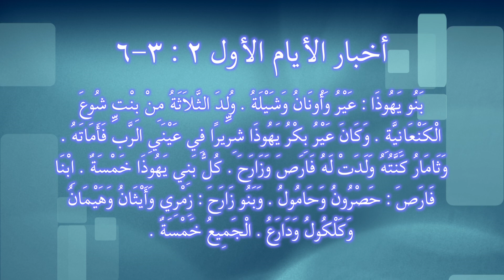#٠٧٨ من هو والد هيمان؟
#٧٨ من كان والد هَيْمَانُ؟
الملوك الأول ٤: ٣١ تقول بأن كان ”مَاحُولَ“، ولكن أخبار الأيام الأول ٢: ٦ تقول بأنَّه كان ”زَارَحَ“، وأخبار الأيام الأول ٦: ٣٣، ١٥: ١٧ تقول ”يُوئِيلَ“
لقد فشل المعترض في القيام بقراءة دقيقة للنص إضافة إلى استخدام نوع من المنطق المخادع.
فإن زَارَح كان والد هَيمَان كما هو مذكور في سفر أخبار الأيام الأول ٢: ٦. وعلى ما يبدو أنه الشخص عينه المذكور في سفر الملوك الأول ٤: ٣١، حيث يتم ذكره مع أخوته (كَلْكُولُ وَدَارَعُ) على أنهم ”بَنِي مَاحُولَ“. وهنا قام المعترض بافتراض أن والد هَيْمَان هو مَاحُول؛ إن هذا أمر معقول وليس من تناقض في حال كان ذلك صحيحاً إذ أنَّه في كثير من الأحيان يحمل بعض الأشخاص أكثر من اسم كما رأينا في مواقع مختلفة، أي أن زَارَح قد يكون له اسم آخر وهو ”مَاحُولَ“. لكن الأمر الأكثر احتماليّة هو أن مَاحُولَ ليسَ إسماً علماً لشخص حيث أن الكلمة العبرية ”מָחוֹל والتي تُقرأ مَاحُول أو مَاخُوُل“ وتعني ”الرَّقص أو يرقص“ وفي تلك الحالة قد يكون كَلْكُولُ وَدَارَعُ قد دُعيا بطريقة مجازية ”أبناء الرقص أو الأبناء الرّاقصين“ بطريقة مشابهة لوصف ”بنات الغِناء“ في سفر الجامعة ١٢: ٤.
أما بالنسبة لأخبار الأيام الأول ٦: ٣٣ فإن الآية تذكر هَيمَان آخر وكان اسم والده يُوئيل. ومن الواضح أنه يختلف عن هيمان ابن زَارَح حيث أن كلّ منهما قد عاش في حقبة زمنية مختلفة عن الآخر. هيمان ابن زارَح هو حفيد يهوذا، وبالتالي فإنه عاش قبل زمن الملك داود (١أخبار ٢: ٣-٦) ”بَنُو يَهُوذَا: عَيْرُ وَأُونَانُ وَشَيْلَةُ. وُلِدَ الثَّلاَثَةُ مِنْ بِنْتِ شُوعَ الْكَنْعَانِيَّةِ. وَكَانَ عَيْرُ بِكْرُ يَهُوذَا شِرِّيرًا فِي عَيْنَيِ الرَّبِّ فَأَمَاتَهُ. وَثَامَارُ كَنَّتُهُ وَلَدَتْ لَهُ فَارَصَ وَزَارَحَ. كُلُّ بَنِي يَهُوذَا خَمْسَةٌ. اِبْنَا فَارَصَ: حَصْرُونُ وَحَامُولُ. وَبَنُو زَارَحَ: زِمْرِي وَأَيْثَانُ وَهَيْمَانُ وَكَلْكُولُ وَدَارَعُ. الْجَمِيعُ خَمْسَةٌ.“ أما هيمان ابن يوئيل فكان حفيد صموئيل (أخبار الأيام الأول ٦: ٣٣)، وبالتالي فإنه قد عاصر الملك داود.

 الملوك الأول ٤: ٣١ ”وَكَانَ أَحْكَمَ مِنْ جَمِيعِ النَّاسِ، مِنْ إِيثَانَ الأَزْرَاحِيِّ وَهَيْمَانَ وَكَلْكُولَ وَدَرْدَعَ بَنِي مَاحُولَ. وَكَانَ صِيتُهُ فِي جَمِيعِ الأُمَمِ حَوَالَيْهِ.“
 ١أخبار ٦: ٢ ” وَبَنُو زَارَحَ: زِمْرِي وَأَيْثَانُ وَهَيْمَانُ وَكَلْكُولُ وَدَارَعُ. الْجَمِيعُ خَمْسَةٌ.“
 ١أخبار ٦: ٣٣ ”وَهؤُلاَءِ هُمُ الْقَائِمُونَ مَعَ بَنِيهِمْ. مِنْ بَنِي الْقَهَاتِيِّينَ: هَيْمَانُ الْمُغَنِّي ابْنُ يُوئِيلَ بْنِ صَمُوئِيلَ“
 ١أخبار ١٥: ١٧ ”فَأَوْقَفَ اللاَّوِيُّونَ هَيْمَانَ بْنَ يُوئِيلَ، وَمِنْ إِخْوَتِهِ آسَافَ بْنَ بَرَخْيَا، وَمِنْ بَنِي مَرَارِي إِخْوَتِهِمْ إِيثَانَ بْنَ قُوشِيَّا،“